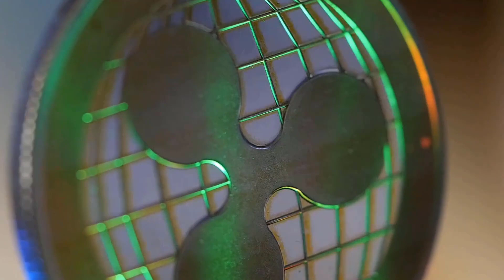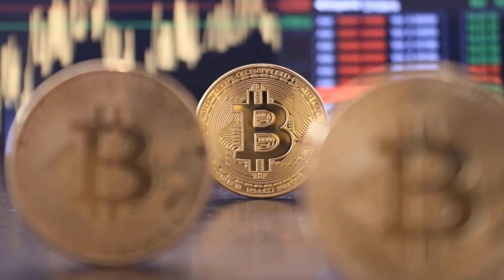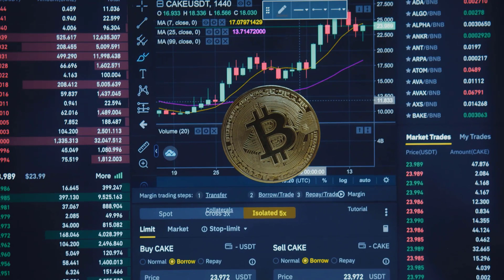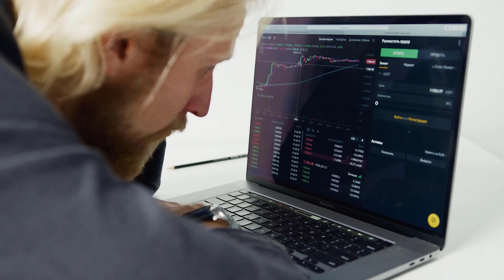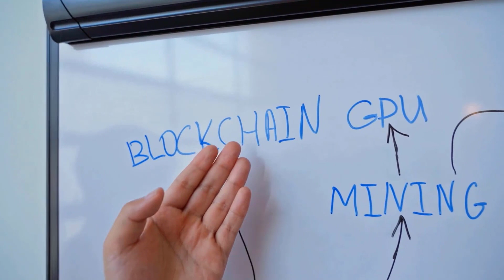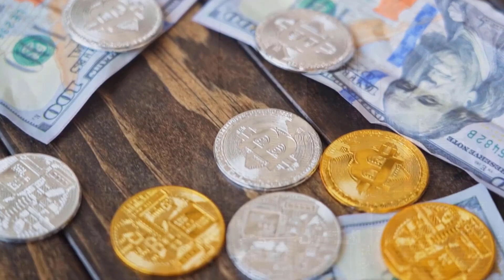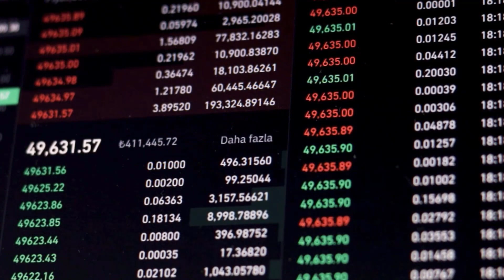SAITAMA WILL GO TO THE MOON AFTER THIS DEAL?? - SAITAMA PRICE PREDICTION 2024 & UPDATES